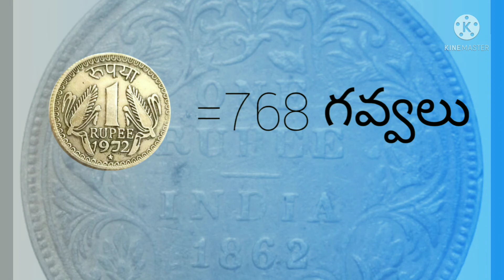December 30, 2021